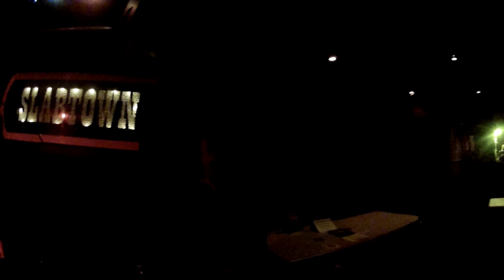An Ectopic Pregnancy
3 of 6 at Slabtown May 15th, 2014